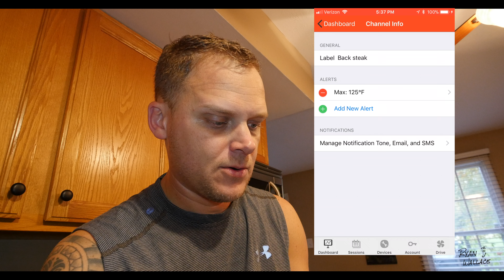Reverse Sear Delmonico Steaks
If you haven't tried to reverse sear a steak you need to try it.  You don't need a smoker to reverse sear, it's something you can do in your oven and then finish on your grill!  So good